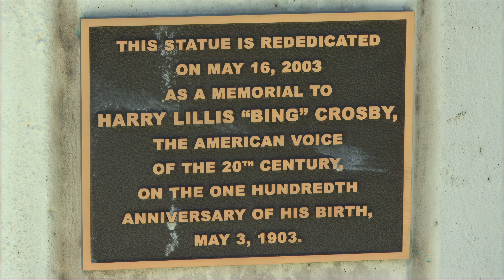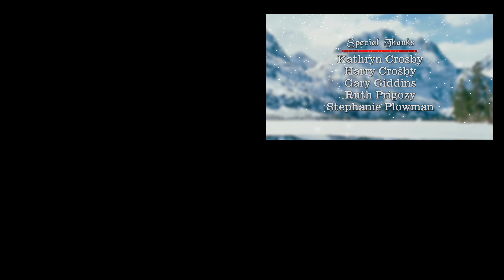Bing Crosby: Christmas Crooner (Paramount 2009) 4k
Please share your thoughts about Bing Crosby, his Christmas movies and this video in the comments below. We read every word. Tap the Like button to recommend this video to others.